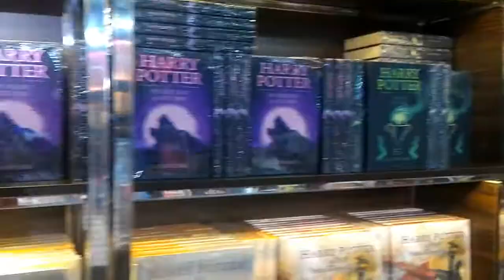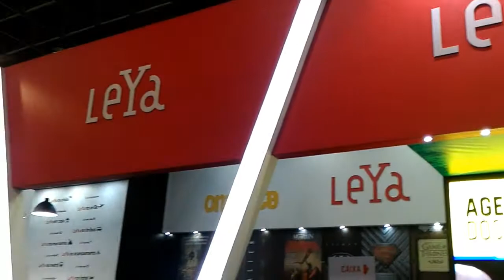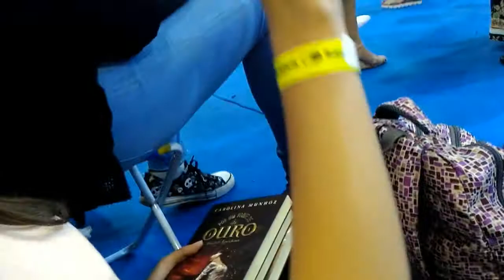VLOG:BIENAL DO LIVRO RJ-MAURÍCIO DE SOUSA E CAROL MUNHÓZ (DIA 2)